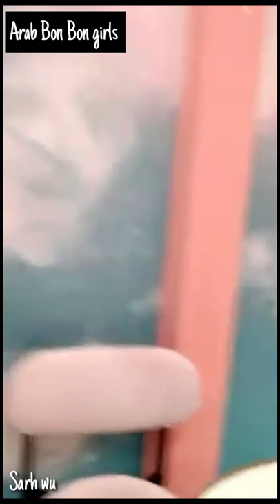Chan Zhouxuan Live3 Arabic